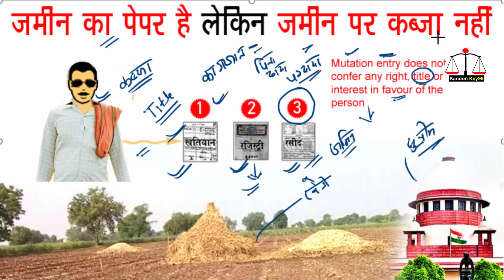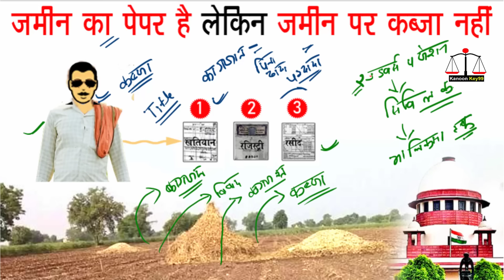जमीन का पेपर है जमीन कब्जे में नहीं हैं नया आदेश सुप्रीम कोर्ट जमीन मुटेशन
About this video:
आज इस वीडियो में आपको जमीन पर सिर्फ कब्जा है कोई कागज नहीं है तो क्या करें और जमीन पर कब्जा है कागज नहीं है बना लें जमीन का कागज और जमीन का कोई कागज नहीं है सिर्फ कब्जा है अभी जाने नियम और जमीन पर सिर्फ कब्जा है और जमीन पर कब्जा है कागज नहीं है तो बना लें कागज और जमीन पर सिर्फ कब्जा है कागज नहीं है आज से ही